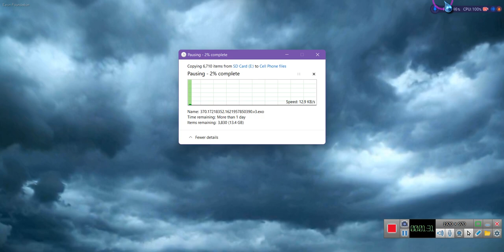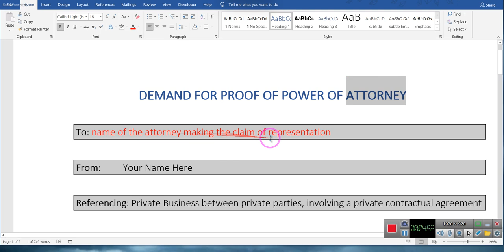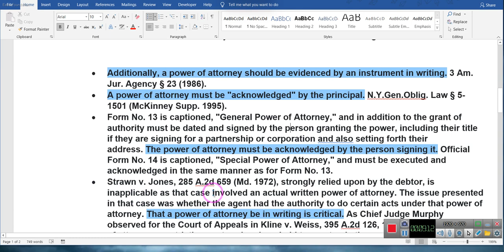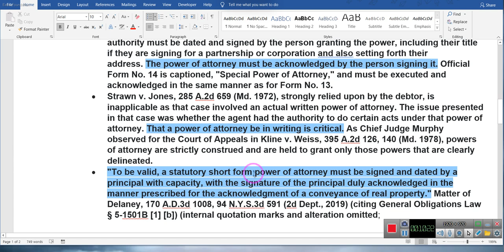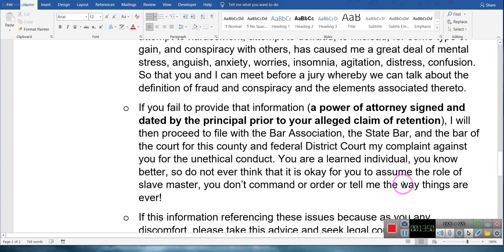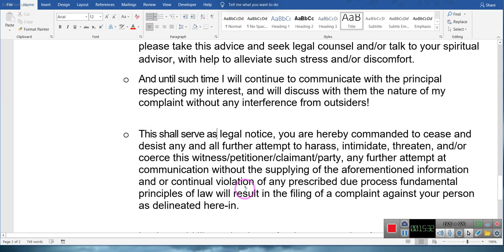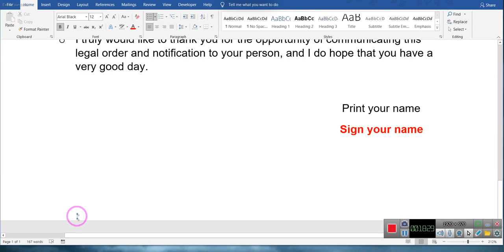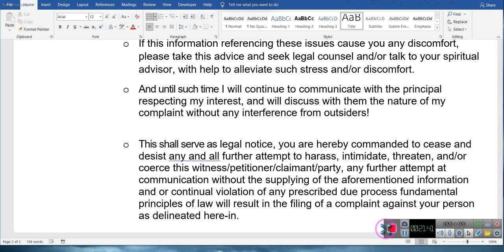POA Demand and Address Change notification Templates for your Use, see description 4 link 12/12